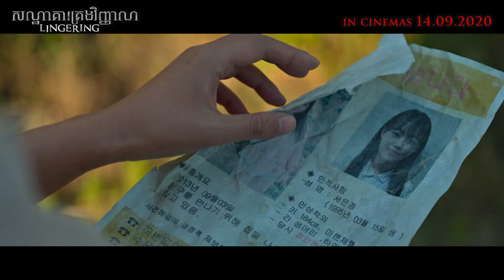Lingering Official Trailer | Khmer Dub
ស្វាគមន៍មកកាន់សណ្ឋាគារ​នរក !! អ្វីដែលហាមធ្វើដាច់ខាតនៅក្នុងសណ្ឋាគារមួយនេះគឺ ហាមមើលឡើងលើ​ !!

រឿង "សណ្ឋាគារគ្រងវិញ្ញាណ" ឬ "Lingering" នឹងមានចាក់បញ្ចាំងនៅក្នុងរោងភាពយន្តចាប់ពីថ្ងៃទី១៤ កញ្ញានេះហើយ។